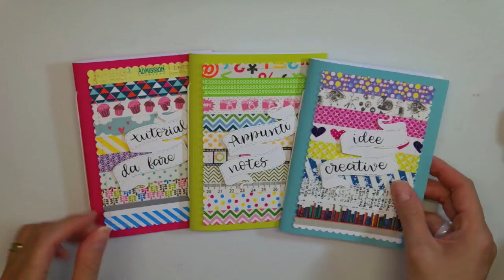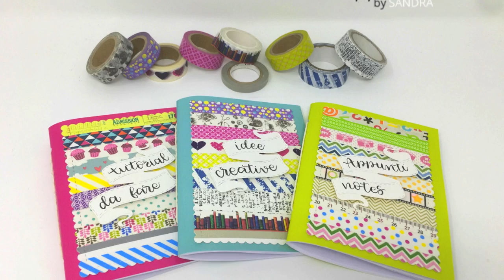Quadernini Fai da te per Mini Midori- Mini Traveler's Notebook Tutorial-Scrapbooking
Ciao a tutti! Oggi rileghiamo dei semplici quadernini decorati con washi tape e fustellate. I tre quadernini verranno assemblati in un Mini Midori da borsetta, perfetto da portare in viaggio e di cui vi mostrerò la realizzazione in un prossimo video.

Altri materiali usati:
-Crop a dile
- Washi tape
- Big shot
- Riga in metallo
- Biadesivo spessorato